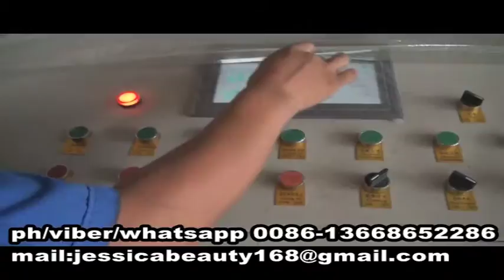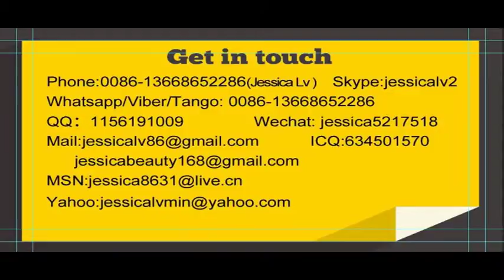jessica-whatsapp 0086-13668652286 Plastic foam fast food box machine